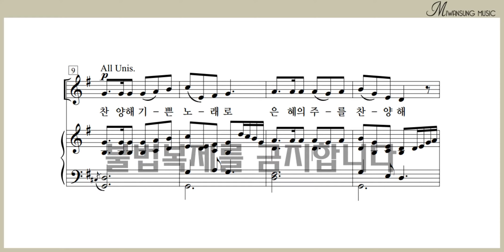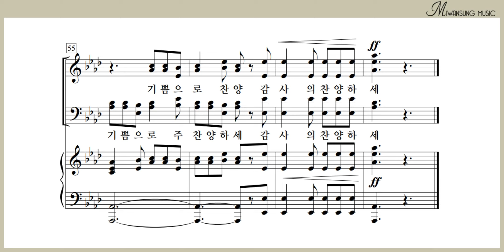찬양해 기쁜 노래로 / 소프라노파트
하이라이트 28집 / 찬양해 기쁜 노래로 / 소프라노파트